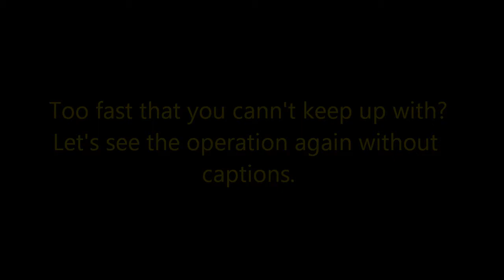Modular Drive for the Swift Card Cutter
An accessory specifically designed for the Swift Card Cutter. Upgrading the manual cutter to a fully electric system in just a few seconds!